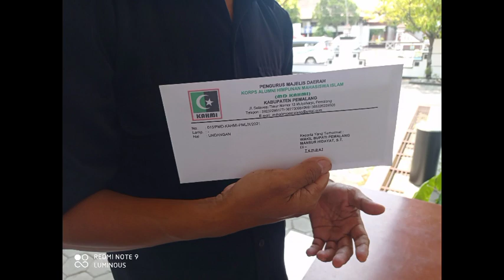Pelantikan MD KAHMI Pemalang